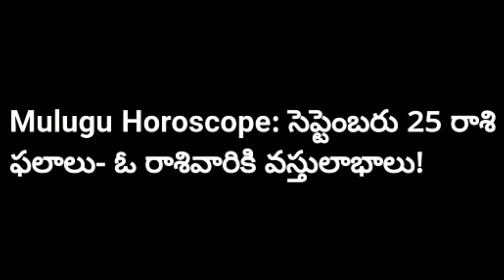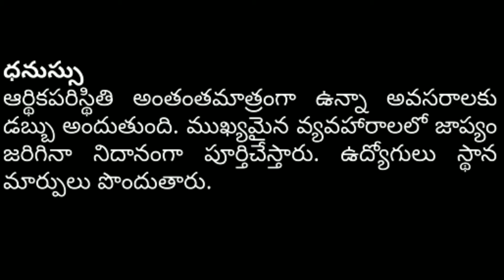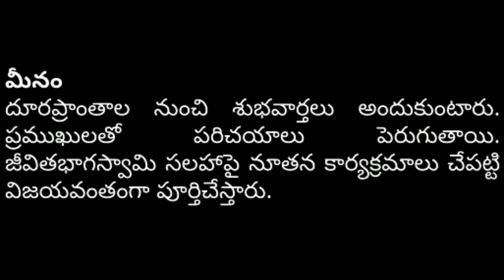Mulugu Horoscope: సెప్టెంబరు 25 రాశి ఫలాలు- ఓ రాశివారికి వస్తులాభాలు!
This video is about rasi phalalu.